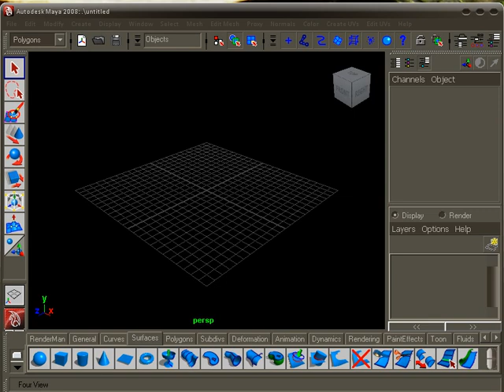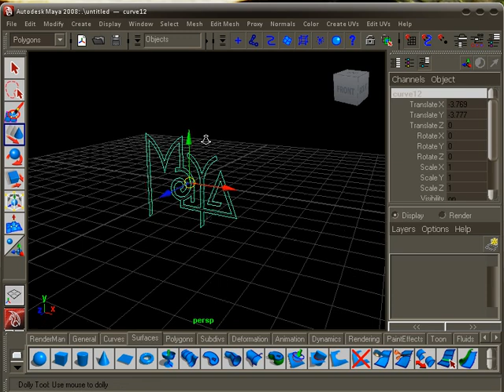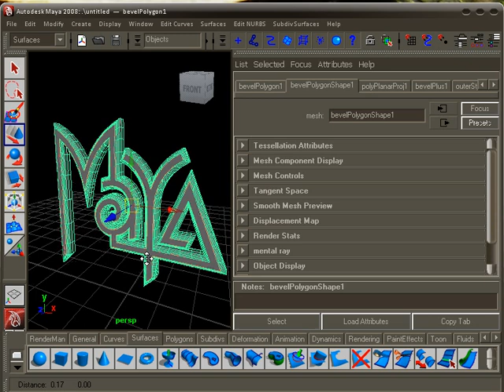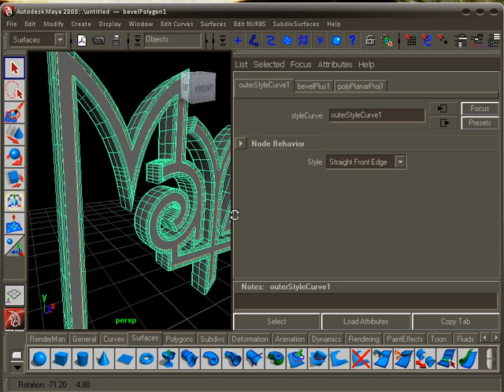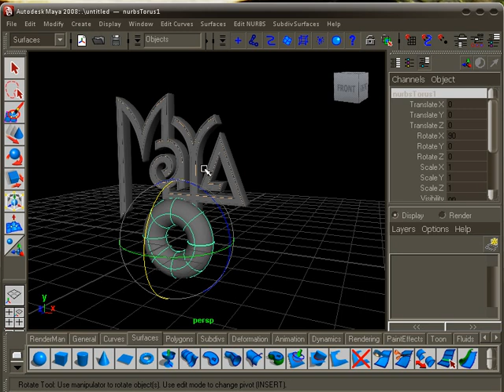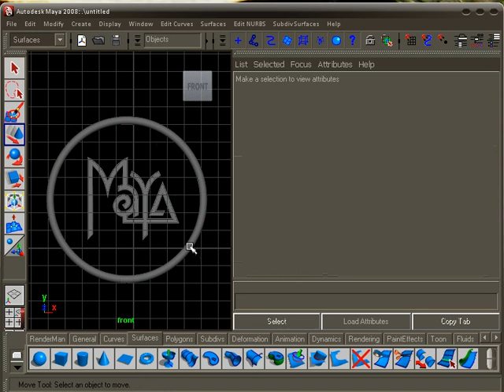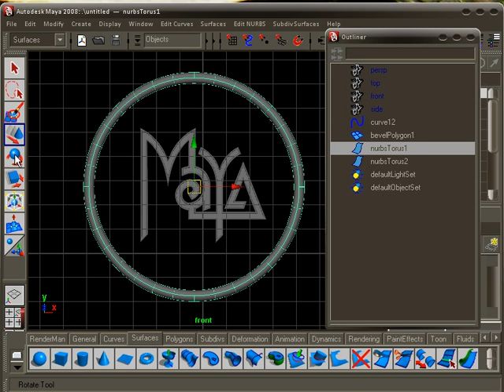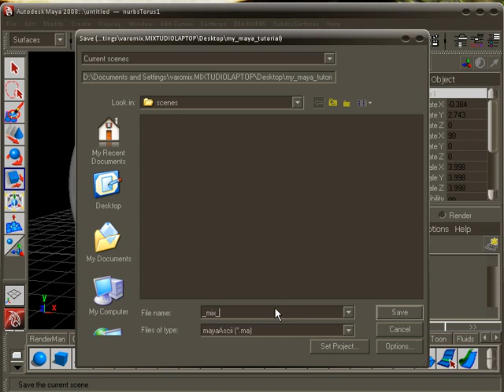Maya Logo part 1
In this video tutorial from CreativeCOW contributor Alvaro Castaneda, we begin by tracing the logo in a vector app, then use that to start building the logo, using Maya to bring it to life.  This is part 1 of a 2 part series Creating a Logo in Maya.